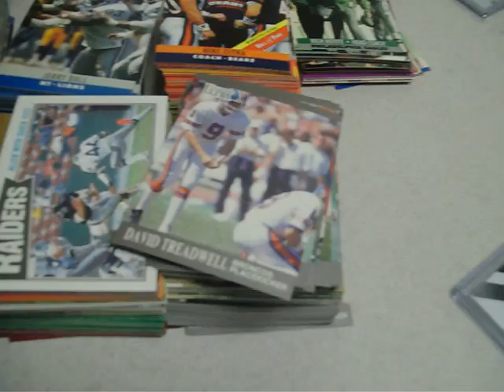Mailday (part 2/2)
Just part 2 of the mailday...just showing a few of the cards from the extra box that 7's threw in.